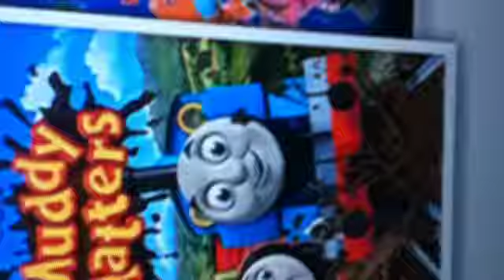"You Spin Me Round (Like a Record)" Fan Video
Fan video of "You Spin Me Round (Like a Record)" by Dope.